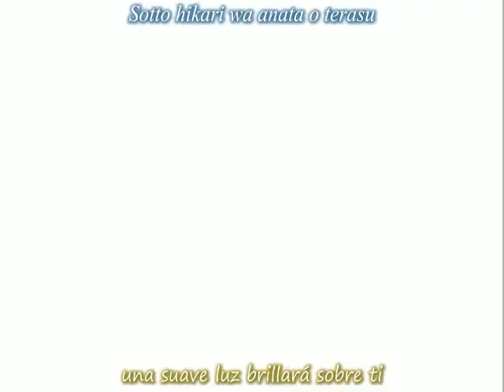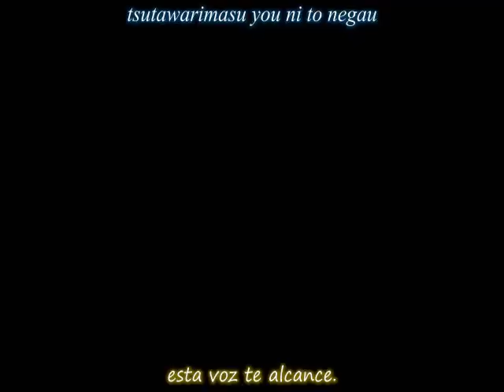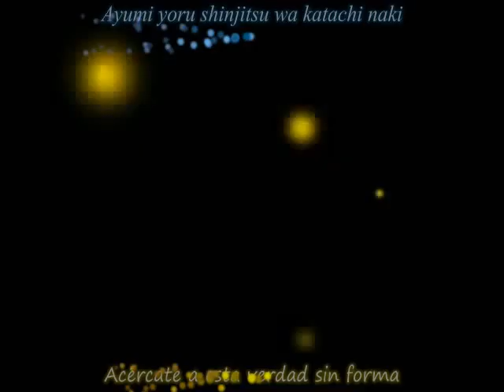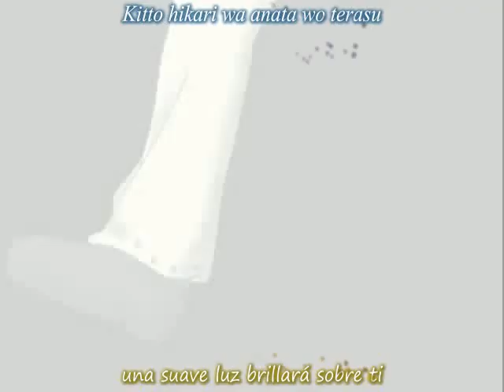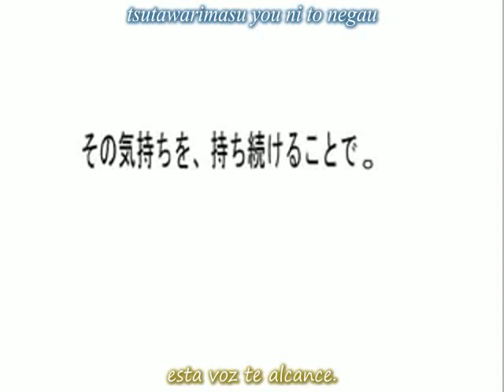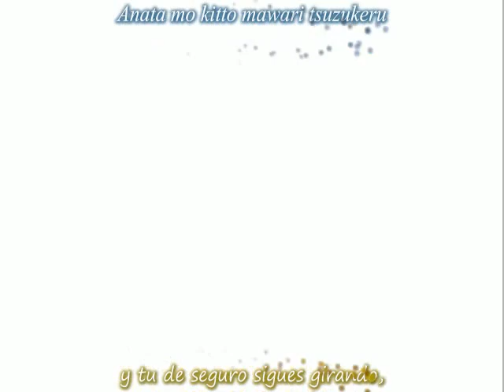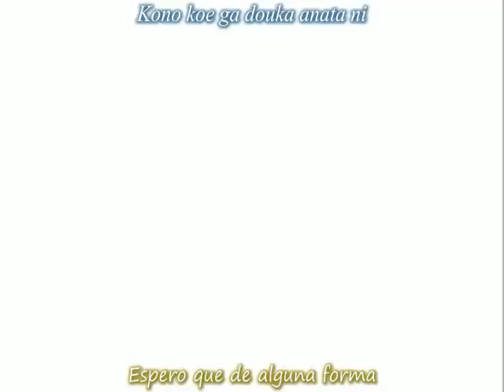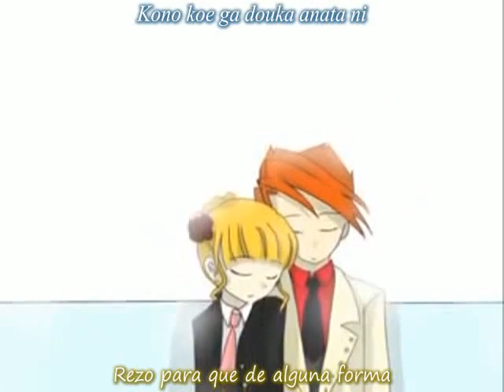Umineko Kono koe Sub Español